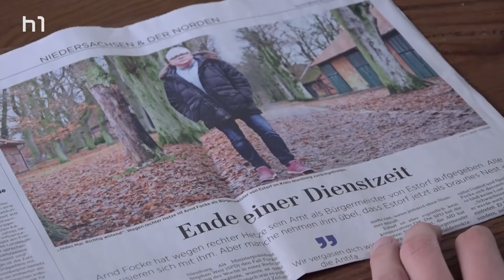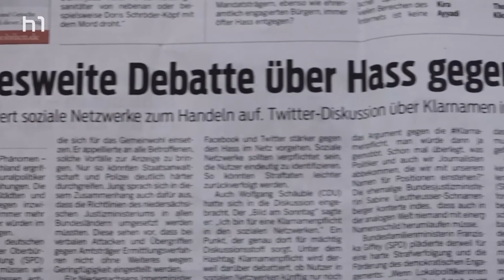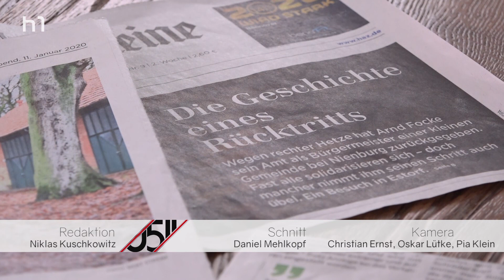"Wir sind mehr als ihr" – Angriffe auf Kommunalpolitiker*innen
Der Deutsche Städtetag zeigt sich bestürzt über eine gesellschaftliche Entwicklung: Die Vereinigung zur Vertretung der kommunalen Selbstverwaltung sieht die Sicherheit von Politikerinnen und -politikern bedroht. Längst sind es nicht mehr nur die Amtsträger auf höchster Ebene, die beschimpft, bedroht und gewaltsam angegangen werden. Auch auf kommunaler Ebene werden Menschen daran gehindert, ihre Ämter auszuüben – Niklas Kuschkowitz über den Angriff auf die Demokratie.

 Redaktion: Niklas Kuschkowitz
 Kamera: Christian Ernst, Oskar Lütke und Pia Klein
 Schnitt: Daniel Mehlkopf